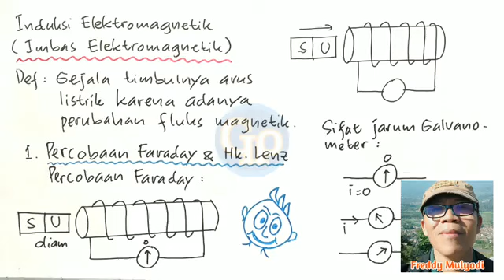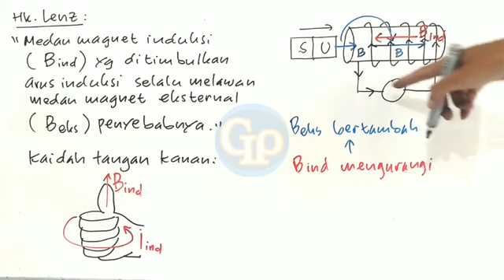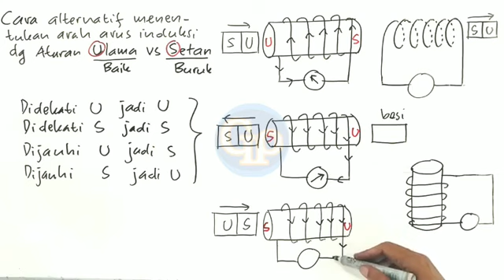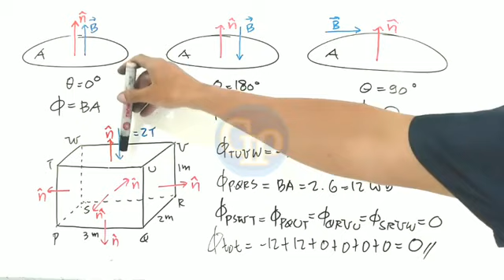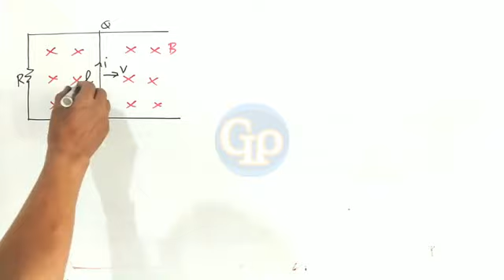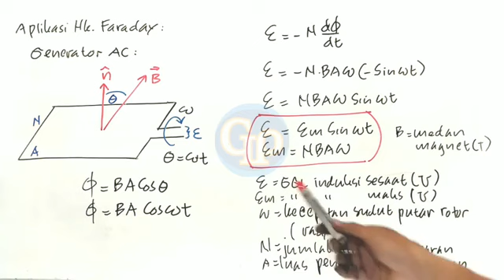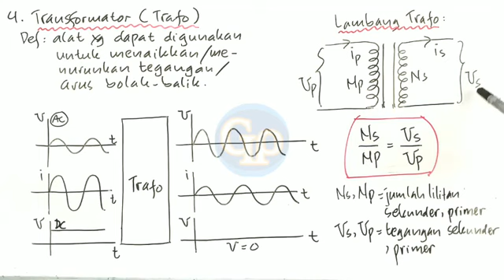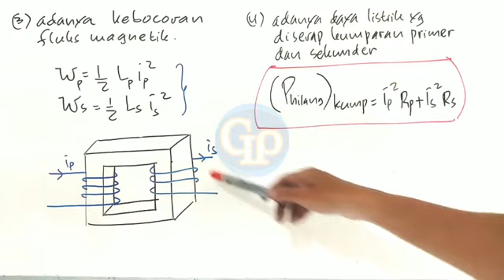F277 -Induksi elektromagnetik ,penjelasan teori ,full satu bab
Induksi elektromagnetik (imbas elektromagnetik) teorinya akan dijelaskan secara tuntas sehingga berguna sekali untuk menghadapi UH,PTS,UTS,UAS,UTBK,SBMPTN ,TEST MANDIRI ,dll. Semoga bermanfaat.

Materi ini berkaitan dengan :
induksi elektromagnetik fisika kelas 12,induksi elektromagnetik fisika dasar,percobaan faraday ,hukum lenz,fluks magnetik,hukum faraday ,GGL induksi,generator AC,arus induksi,GGL induksi silang,induktansi diri,induktansi silang,energi magnet,transformator (trafo),trafo step up ,trafo stepdown ,daya hilang pada trafo ,arus eddy,hysteresis